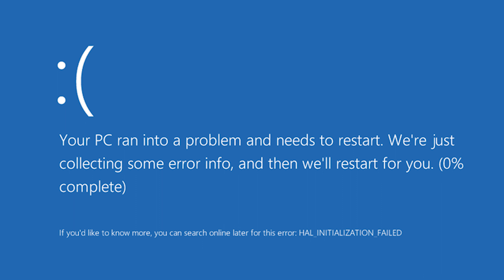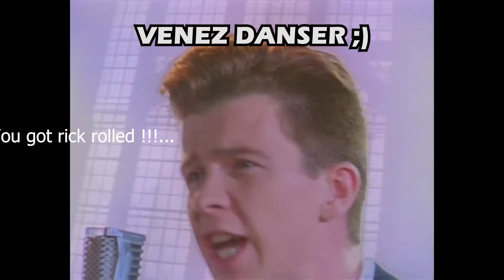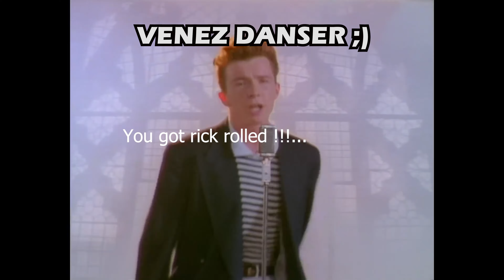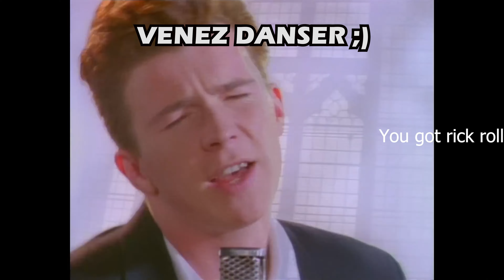Le Château Ambulant - Howl's moving castle Theme ouverture Bal P&C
Howl's moving castle Theme video clip used for a wedding opening bal.